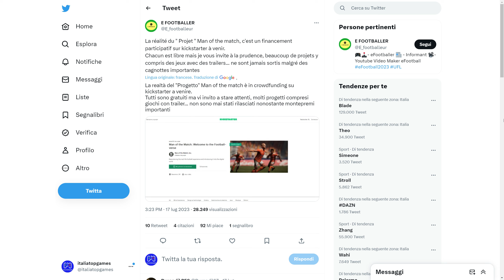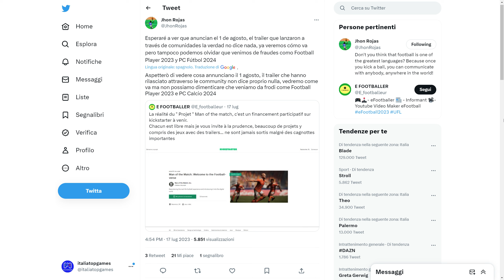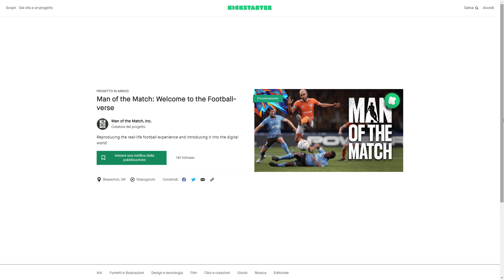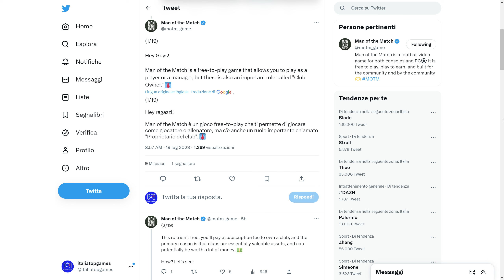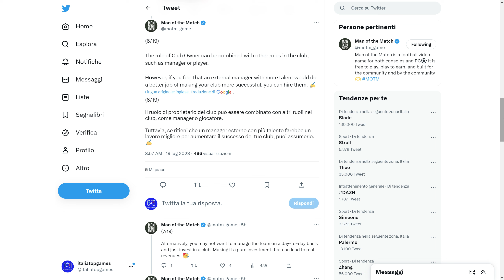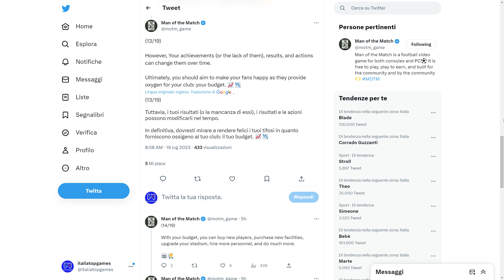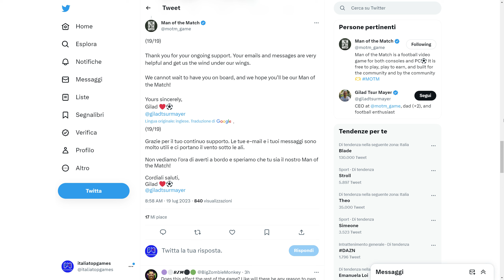Man of The Match: Trailer Ufficiale, le perplessità di alcuni influcencer, Info su compensi e Club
Tante novità per ManOfTheMatch. Il primo trailer ufficiale, le info su compensi e club e anche le perplessità di alcuni influencer per dare una informazione completa e cristallina. Tutto nel video come sempre!